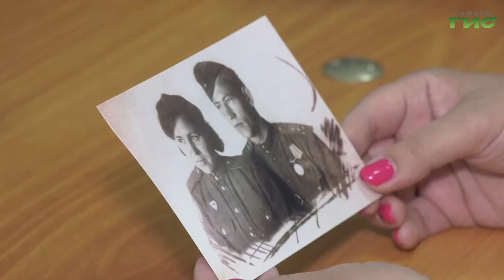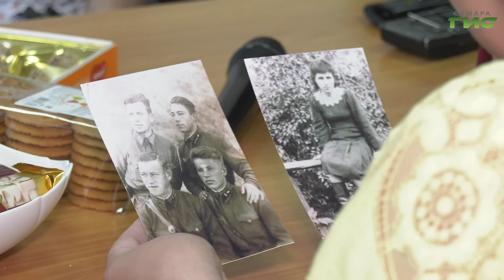Спустя 36 лет потерянная награда вручена родственникам героя Великой Отечественной войны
История Великой Отечественной войны с продолжением. Сегодня в Самаре был возвращен потерянный орден участника войны. Много лет в семье ветерана ничего не знали о судьбе пропавшей награды, и вот - спустя годы орден вернулся в семью. Найти героя помогли активисты Общероссийского народного фронта. Олег Зверев тоже присутствовал на церемонии.